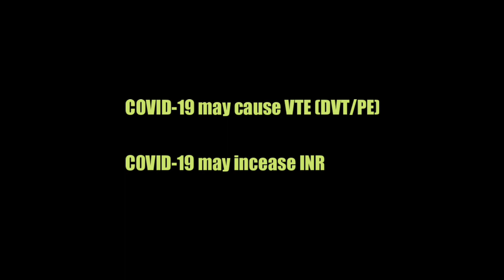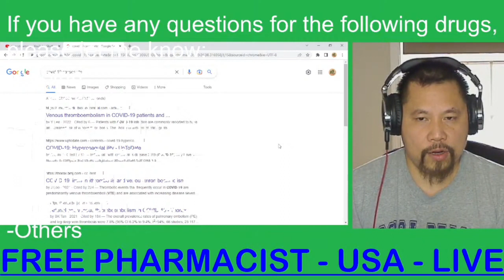COVID-19 May Cause VTE (DVT/PE), Increase INR || Retired PharmD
@FreePharmacist-USA to be live daily. Just for your general medication information. Please note, before starting or stopping any medication, OTC, herbal, supplement..., you must consult with your doctor or pharmacist. Please do not share your privacy or confidential information here. Thank you!